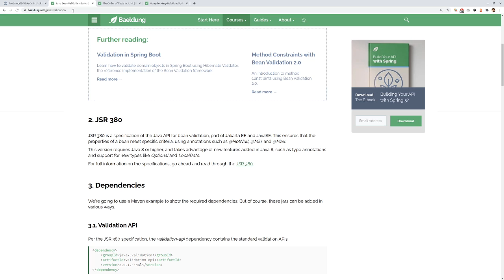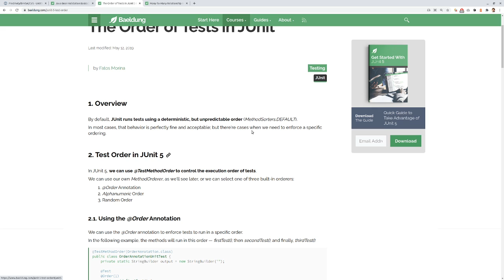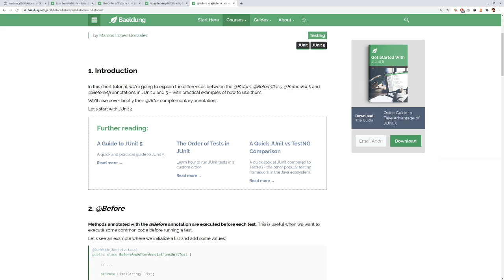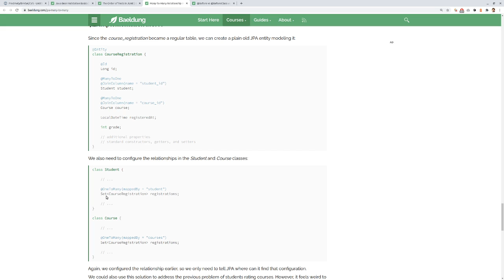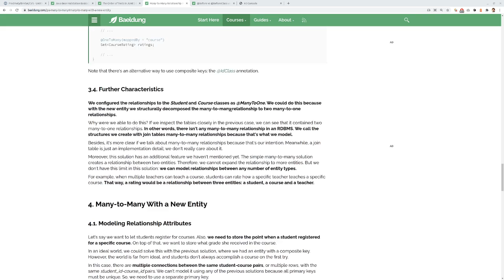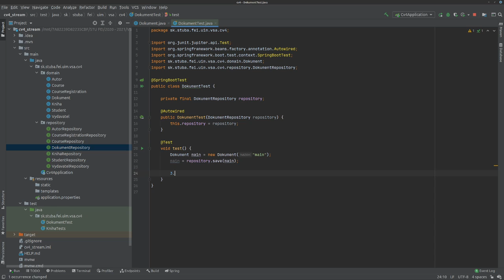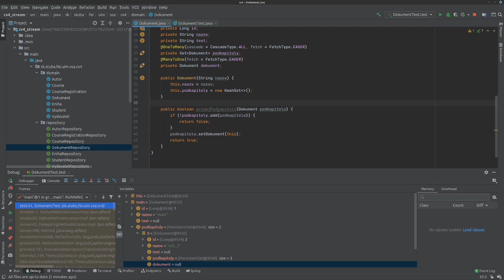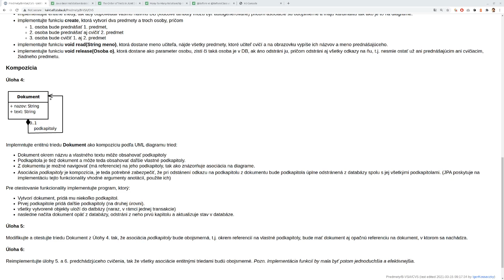[VSA | Cvičenie] 5 - Pokračovanie v JDBC a JPA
Záznam z prvého cvičenia z predmetu Vývoj softvérových aplikácií v letnom semestri 20/21 na FEI STU.